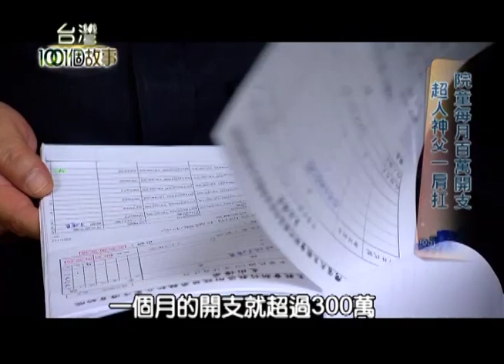育幼院神父爸爸 守護失怙幼童 part6【台灣1001個故事】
在苗栗後龍有一位楊神父，
他收留了90個失怙的孩子，
90個小孩每個月開銷高達上百萬，
楊神父必須到處的籌措經費，
他沒有想過會當人家的爸爸，
平民英雄超人神父的故事…